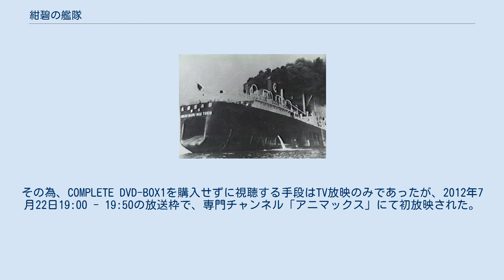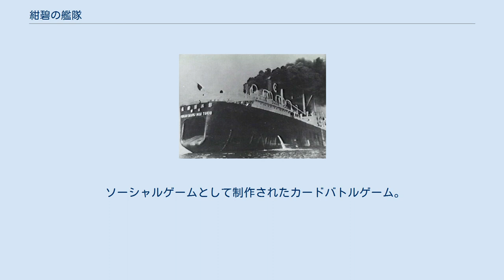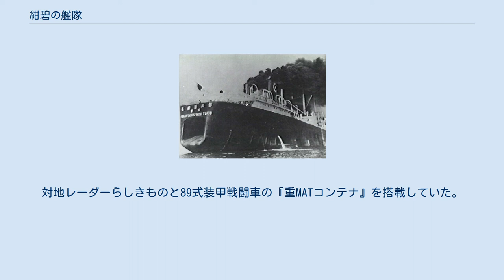紺碧の艦隊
『紺碧の艦隊』（こんぺきのかんたい）は、荒巻義雄原作の戦記シミュレーション小説である。
1990年に執筆を開始し、1996年に完結した。
居村眞二によって漫画化されたほか、1993年 - 2003年にかけてOVA化されている。
 『旭日の艦隊』とは表裏一体の関係にあり、また同時期の話として『紺碧の艦隊 特別編 蒼莱開発物語』および『旭日の艦隊 後世欧州戦史』がある。
続編は『新・紺碧の艦隊』および『新・旭日の艦隊』。
 小説版は徳間書店より新書全21巻が刊行されている他、2004年12月より順次文庫版が発売された。
アニメ版は全32話。
 いわゆる架空戦記ブームを引き起こした作品。
同一の世界設定を元に「紺碧」「旭日」という2シリーズを同時並行的に執筆しただけでなく（登場人物もクロスオーバーする）、それぞれのシリーズを別々の出版社から出版するという、出版業界として極めて異例の形を取ったことでも話題になった。
 ゲーム化もされ、スーパーファミコン版・PCゲーム版・3DO版・PC-FX版が存在する。
 漫画版において台詞部分が日本語会話部分は通常の縦書きだが、英語会話部分は横書き、さらにドイツ語会話部分は仮名をカタカナに変えて横書きにしている。
 昭和18年4月18日、ブーゲンビル島上空で戦死した日本帝国海軍連合艦隊司令長官山本五十六は、38年前の後世世界に若き海軍少尉候補生・高野五十六として生まれ変わり、もとの「前世」とは微妙に異なる「後世」で同じ悲劇を繰り返さないため、前世より転生した者達を集めて紺碧会を結成する。
 同じく、前世より転生した日本帝国陸軍中将・大高弥三郎率いる青風会とともにクーデターを起こすものの、戦争への流れは変わらず"照和"16年12月8日午前零時、運命の開戦を迎えてしまう。
 『紺碧』の登場人物（日本）の名は、明治維新で活躍した志士の名前からきているものが多い。
一方、読者や挿絵画家の名前を使っている場合もある。
 旭日艦隊関係者は旭日の艦隊を参照。
 上記以外にも、（機体名称は出ないものの、原作挿絵の形状から）「LR-1」に似た小型偵察機、OVAのみの『4発化したC-1輸送機』『OH-6風のヘリコプター』なども登場している。
 その他、『旭日の艦隊』にも登場したホルス16、Go686 マグニ、Me262、シードラッヘン、Ju107 ユンカースなどが登場している。
 レンタル用にVHSが制作されたほか、DVDは1巻に2話を収録し、下記のスケジュールで発売された。
 また、2005年には3つのボックスに両シリーズ全巻を収録している『「紺碧の艦隊」×「旭日の艦隊」COMPLETE DVD-BOX』が発売された。
 2005年7月29日 2005年9月23日 2005年11月25日 2011年には6年振りに『BD-BOX』として発売が決定、専用ホームページも開設された。
 2012年3月からはアニマックスにて全話放送が予定されている。
 紺碧の艦隊 特別編 蒼莱開発物語（こんぺきのかんたい とくべつへん そうらいかいはつものがたり）は照和17年4月の帝都初空襲（原作2巻・アニメ3話にて描かれた）において、B30爆撃機を撃墜した高高度局地戦闘機「蒼莱」の開発秘話である。
COMPLETE DVD-BOX1に特典として収録されている。
レンタル承諾版DVDでは付属していない（単品販売や単品レンタル承諾もされていない）為、レンタルDVD店には置かれていない（VHSがレンタルビデオの主流だった時代には、単品でも販売されていた事もあり、シリーズ本伝と同じように扱われていた）。
その為、COMPLETE DVD-BOX1を購入せずに視聴する手段はTV放映のみであったが、2012年7月22日19:00 - 19:50の放送枠で、専門チャンネル「アニマックス」にて初放映された。
 あらすじ（特別編） ある日、敵重爆撃機迎撃について話し合っていた大高・高野の両名は前世、幻に終わった局戦震電の復活を思いつく。
そして調査の結果、前世の開発者、鶴野正敬が鶴田正規・正敬の2人の兄弟として転生したことが判明する。
 登場人物（特別編） スタッフ（特別編） 物語内の司令、司令官等の使い方は史実とやや異なる。
本来は下記の通り。...